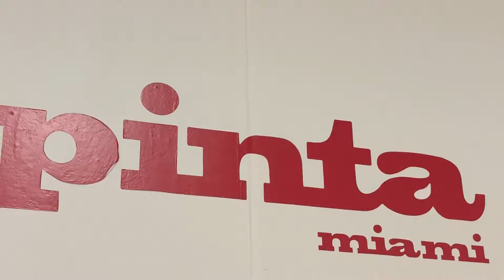ART BASEL - EXPOSIÇÃO DE ARTE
Passeio cult em Miami!